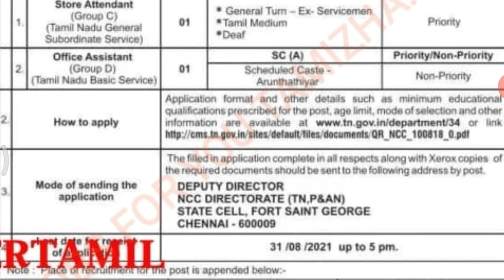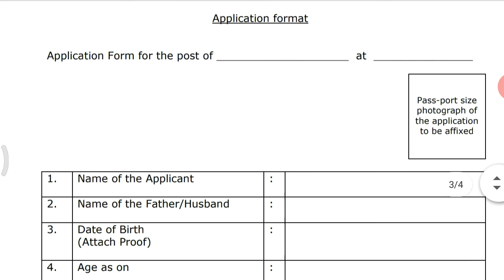தமிழ்நாடு NCC துறை வேலை | அலுவலக உதவியாளர் வேலை | TN GOVT JOBS